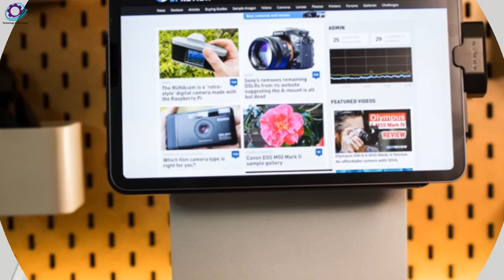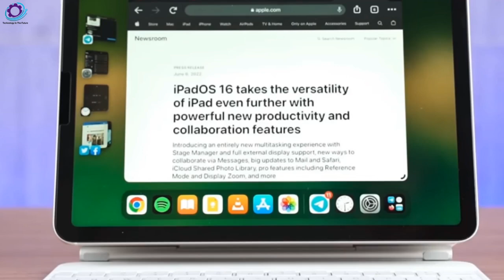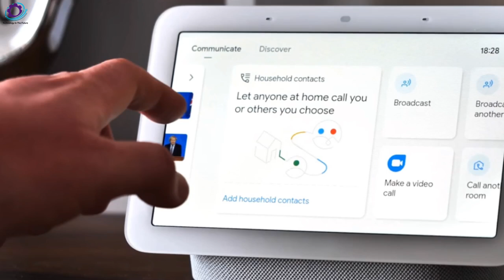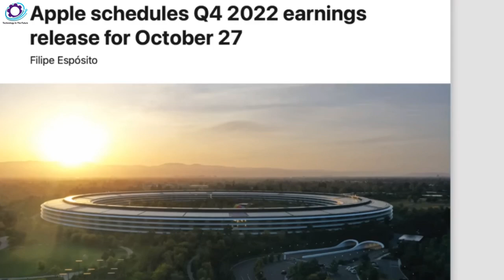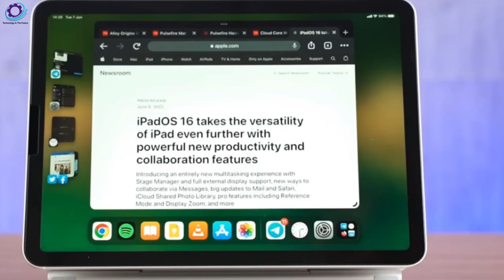Apple iPad Pro M2 2022 release date - a matter of hours! Last-minute leaks! What we've missed!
The release of the M2 iPad Pro is just hours away. According to the most recent reports, Apple is getting ready to debut, and the 2022 iPad Pro launch is anticipated at any minute. An unofficial new 10th-generation iPad case has surfaced. One thing we could have overlooked is the fact that, given the iPads' current software limitations, we just require the M1 chirp, making these modifications largely unnecessary. And yes, that is the only thing German mentions; based on his sources, the design will remain unchanged. As a result, MagSafe won't be able to support thicker chassis for larger batteries, new cameras, or anything else.